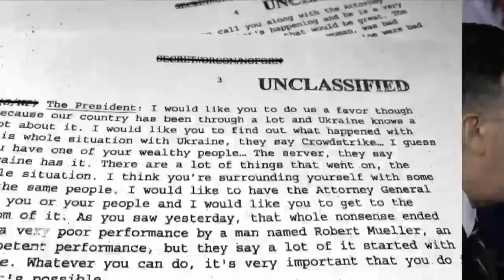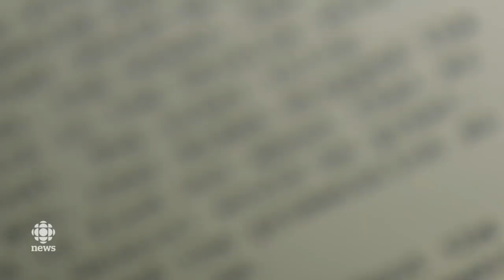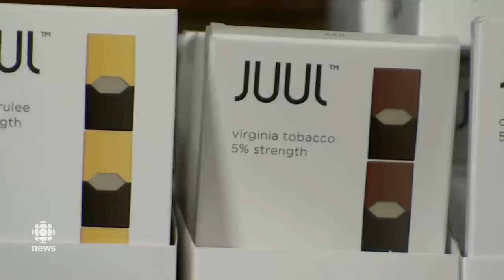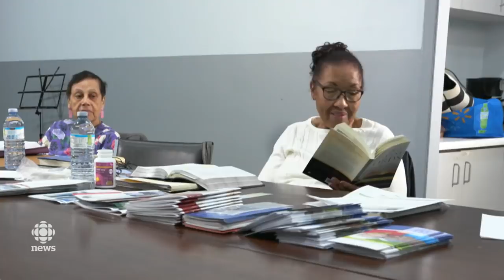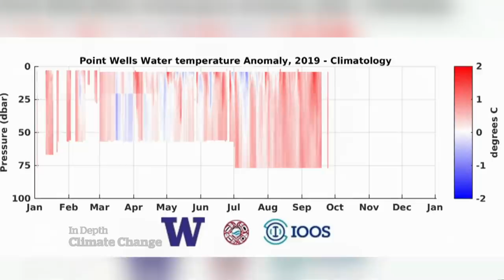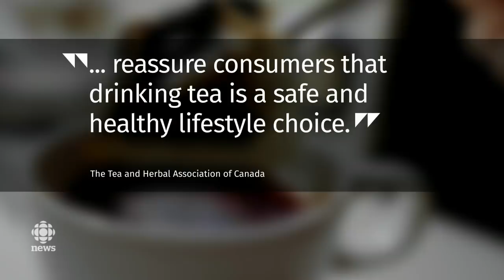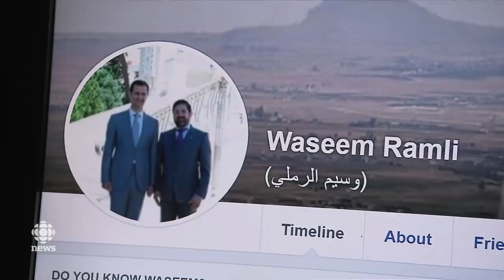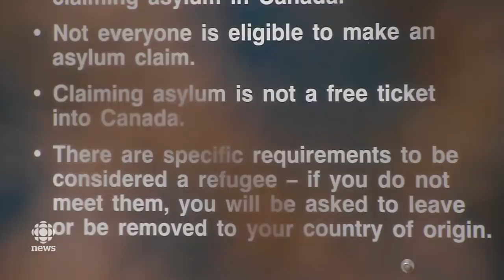The National for Sept. 25, 2019 — Trump’s Ukraine Call, Boris Johnson, Climate Report